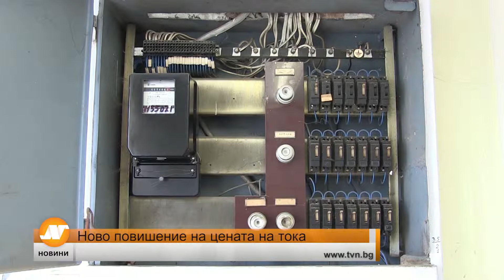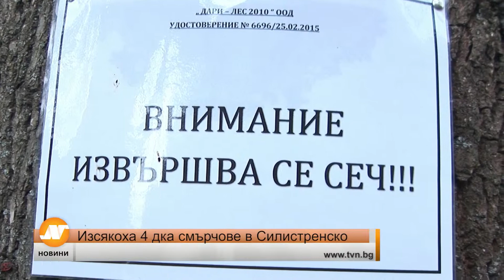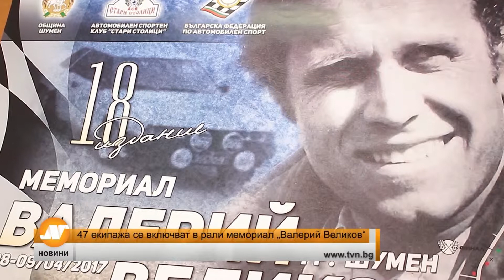Емисия новини 21:30 часа Добрич 04 април